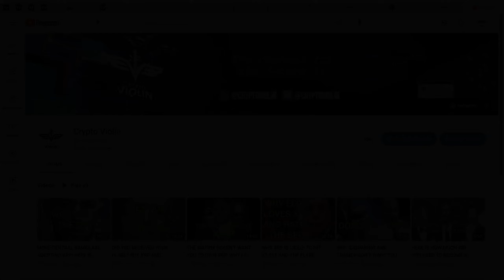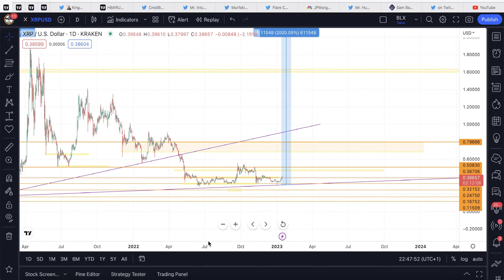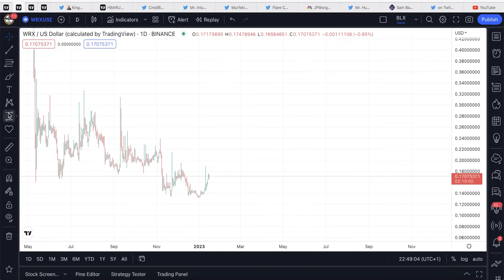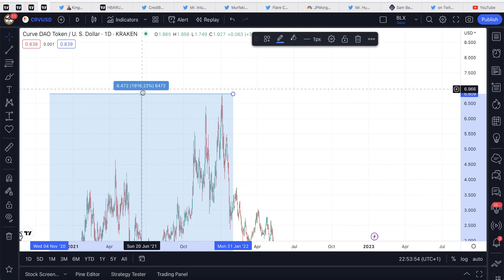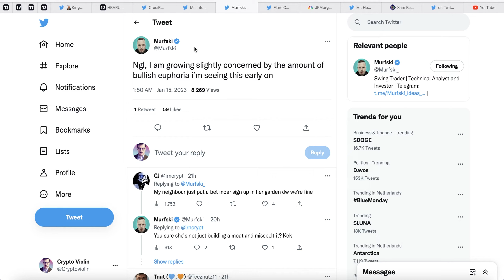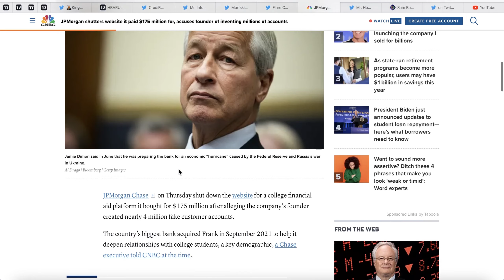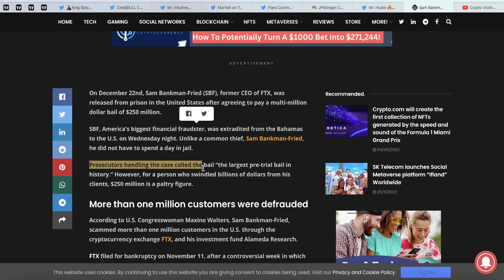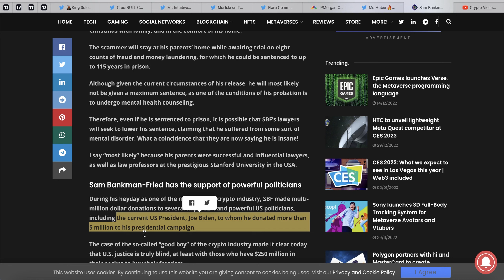XRP TO $7? HERE IS MY TAKE ON WHAT WILL HAPPEN NEXT!!!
Here is a link to the articles that I cover in my video:

@XRP CHIZ  @xrpripple6787 @bitcoinfoundation5723 @MrBXRP-oo3oq @CryptoNWO @jungleinc @TheBearableBull @MrBeast @KevinCage @digperspectives @ExtraVOD @WorkingMoneyChannel @digitalassetinvestor @CryptoJeremy @moonlambo2376 @DustyBC @BCBacker